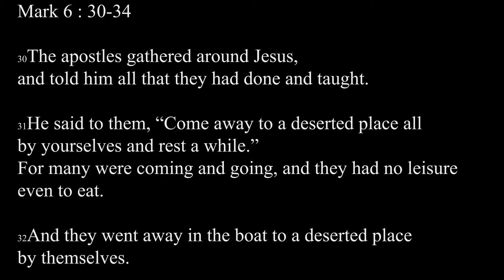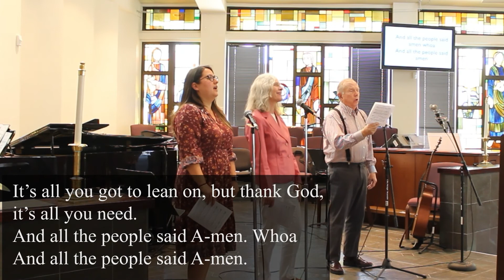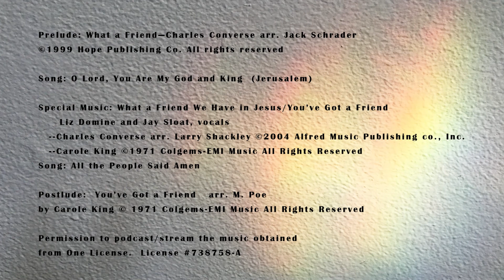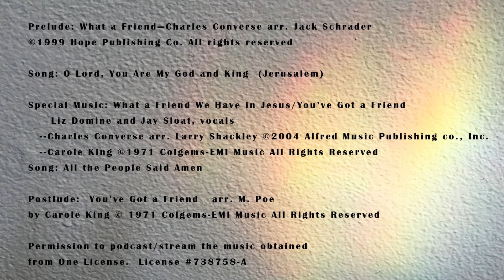St. James Presbyterian Church of Tarzana, Ca. Worship Service 03/27/2022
Rev. Dr. Erik W. Dailey
"Hope is Organization"